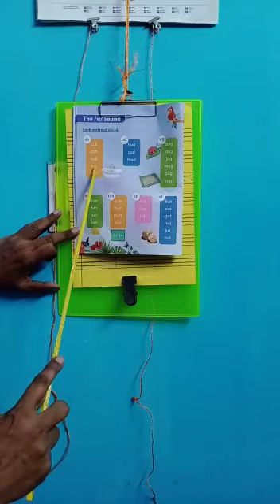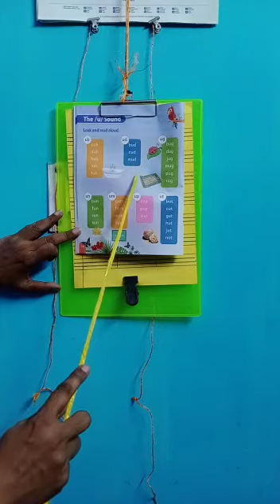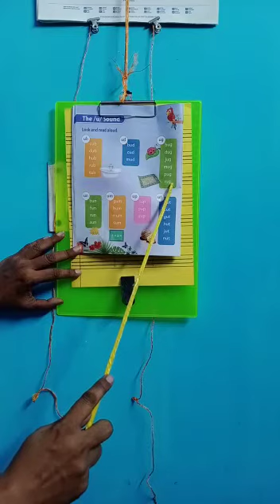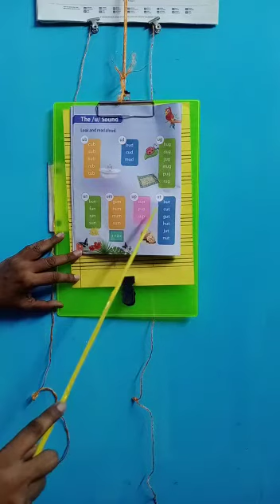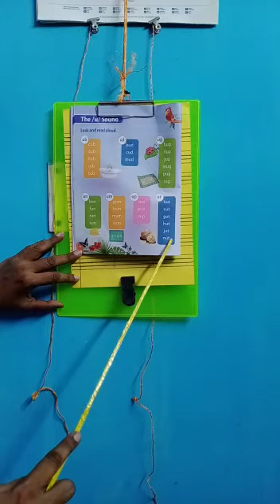Kindergarten Spelling Recapitulation